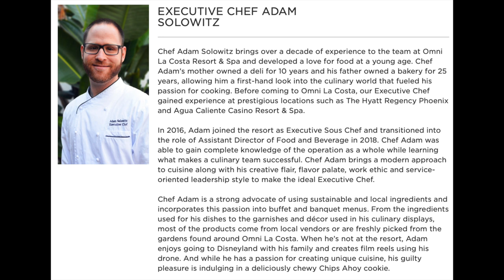A Chef's Channel | A Little Bit About Me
Welcome to the channel, a chef's channel.

I wanted to give everyone a brief background about me and my career as a professional chef.

Hopefully this will give you a brief insight into the world of a chef and what it takes to become one as well.

Eat well and stay safe,
Adam Solowitz

My Kit!:
Main Chef Knife
Lrg Metal Spatula
Bread Knife
Filet Knife
Ceramic Steel

COOKING STUFF I USE!
My Favorite Cookbook
The Cast Iron Pan
The Blender